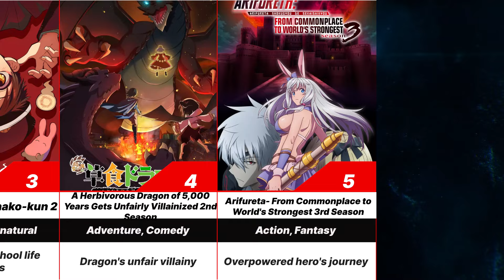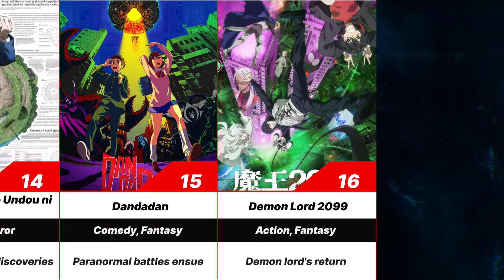Upcomming Anime on Season Fall 2024 ( Summer 2024 is over ) Part 1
All images are from

copyrighted to original owner

 Anime latest episode
 Anime new episode
 Anime latest episode full
 Anime new episode full
 Anime latest episode English sub full
 Watch anime latest episode
 Anime episode release
 Anime episode review
 Anime episode reaction
 Anime episode recap
 Anime Watch  online
 Anime episode discussion
 Anime episode reaction
 Anime episode highlights
 Anime episode breakdown
 Anime episode analysis
 Anime episode reaction compilation

*** Any removal request of video because of copyright contact

Copyright Declaimer : Copyright Disclaimer Under Section 107 of the Copyright Act 1976, allowance is made for "fair use" for purposes such as criticism, comment,news reporting,teaching,scholarship,and research.Fair use is a use permitted by copyright statute that might otherwise be infringing.Non-profit,educational or personal use tips the balance in favor of fair use.